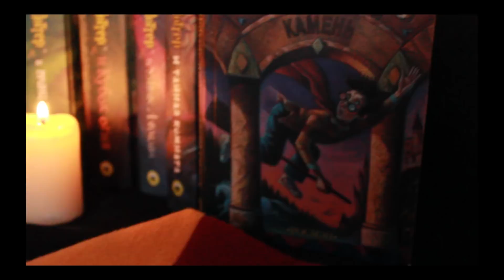ПРОЩАЙ 2К17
◦ Меня зовут Даша
◦ Мне пока что 18 лет
◦ Регаю видосы в Adobe Premiere Pro CC 2017
◦ Обитаю в Перми
◦ Снимаю на Canon 600D